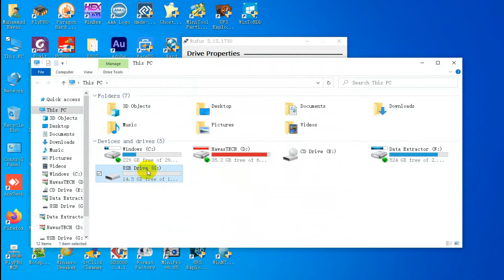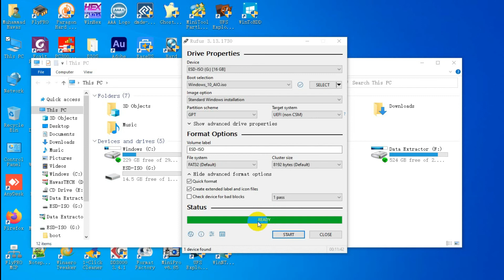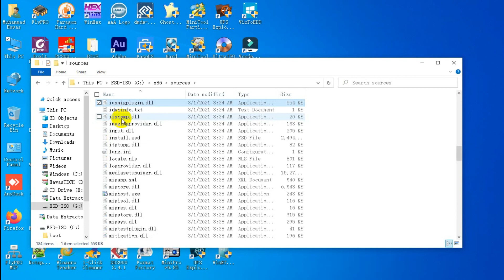Create UEFI USB Bootable Windows 10 AIO